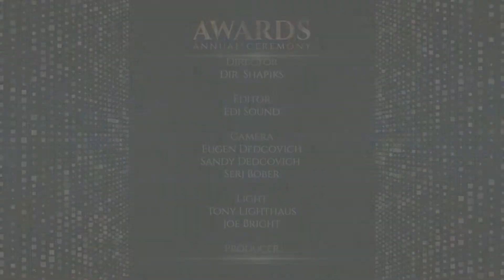Awards Ceremony (Royalty free Awards After Effects template & music)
Awards Ceremony  - AE template and music for commercial use.

Awards Ceremony media